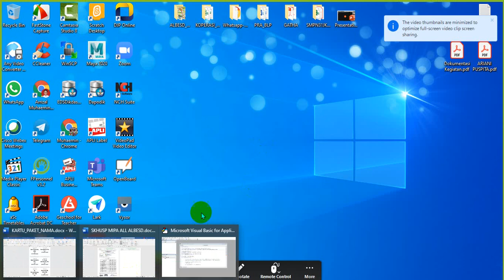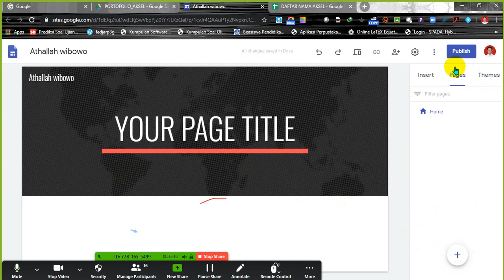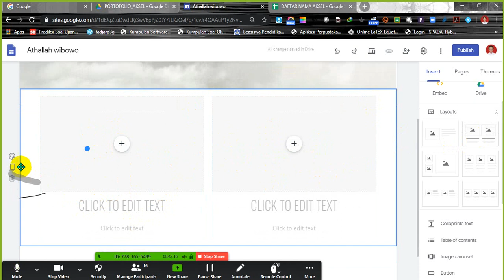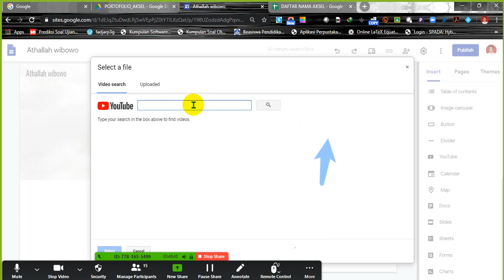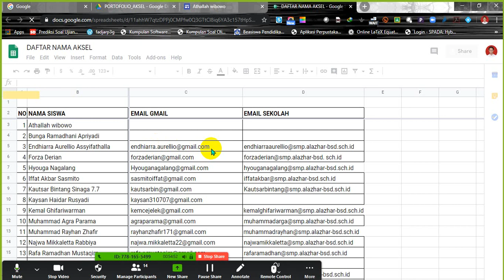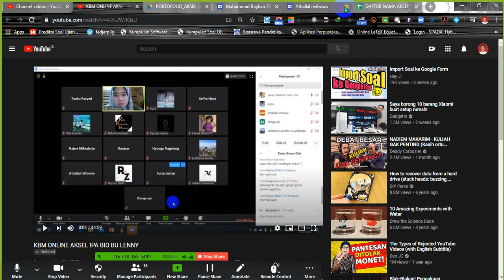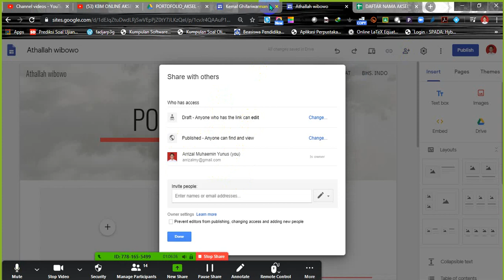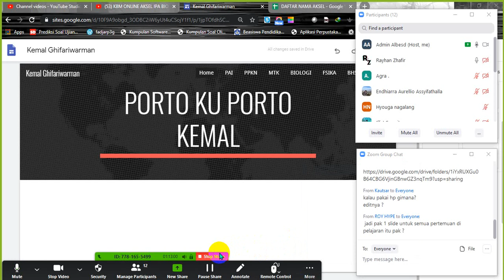PROJECT PORTOFOLIO GSITES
Tgl 22 April 2020